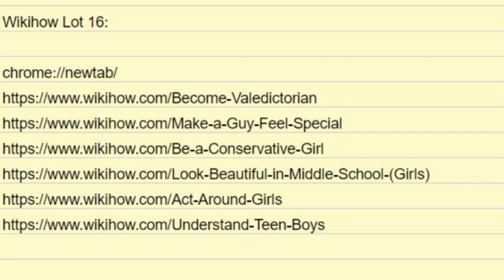Wikihow Lot 16 Uploaded 21.07.2024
Wikihow Lot 16